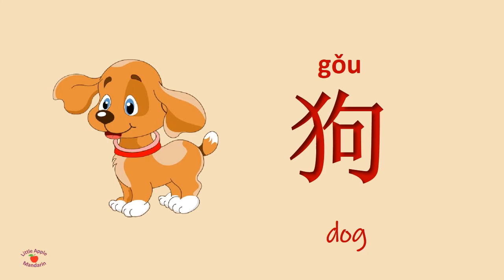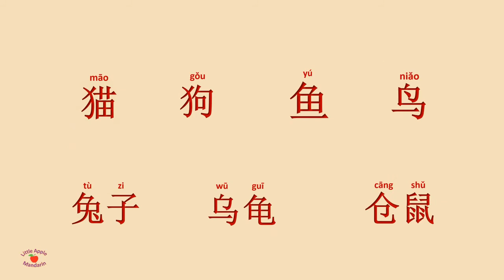Learn 7 Pets in Chinese 学中文: 宠物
通过词卡学习七种宠物的名称。中文+英文翻译+拼音+动图  Learn flashcards about 7 pets.  Chinese +English Translation + Pinyin + Animation